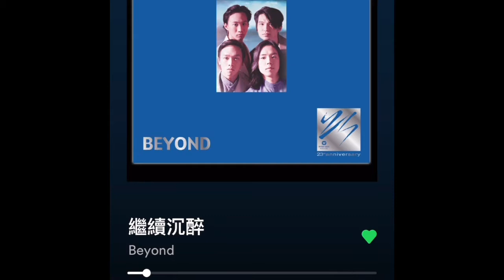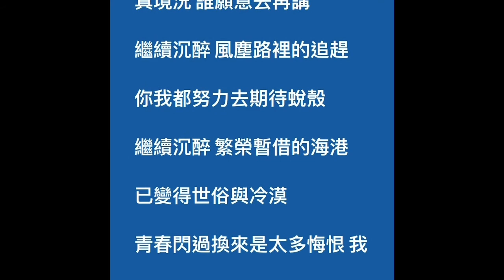經典中文雷鬼歌曲 🎵Chinese Reggae👍🏼， 🎵我鐘意 🎙️梁詠琪， 🎵之乎者也 🎙️羅大佑， 🎵繼續沉醉 🎙️Beyond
經典🀄️文雷鬼

🎵 我鐘意
🎼 Eric Kwok
✍🏼陳少琪
🎙️梁詠琪
🎵之乎者也
🎼✍🏼🎙️羅大佑
🎵繼續沈醉
🎼✍🏼黃貫中
🎙️Beyond (🎤黃家駒)